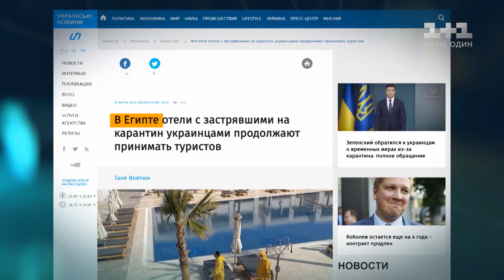Як живуть українці, що були вимушені залишитися на карантин у Єгипті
Інтернетом шириться інформація, що у тому ж популярному для нас Єгипті українців не випускають із номерів і приносять їжу тільки у номери. Що з цього правда? І як живуть українці у єгипетській резервації? Гроші знайшли туриста, який просто зараз знаходиться у Шарм-ель-Шейху із родиною і не може повернутись додому.